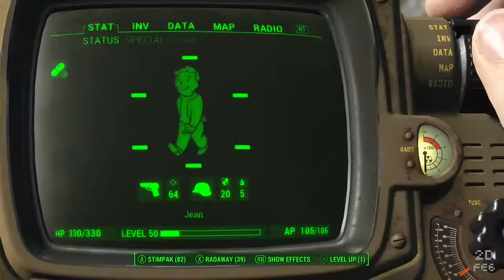Fallout 4 - Game Show Host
Green HUD: Master 2d
Edits: Master 2d